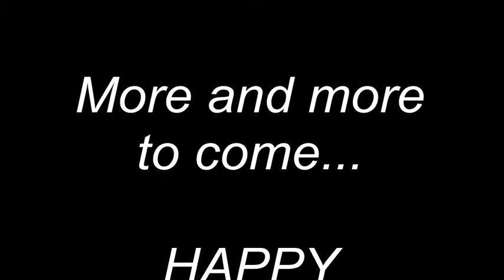Happy Birthday Pavel